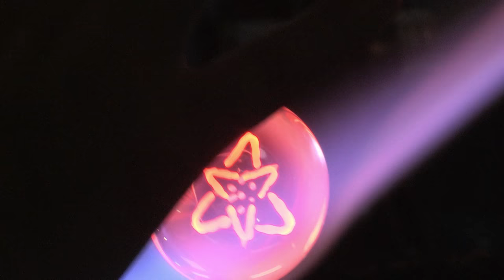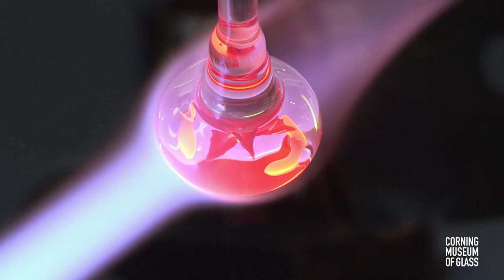John Kobuki Live-Streamed Studio Demo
Watch as John Kobuki creates a flower marble featuring a lily.

John Kobuki has been working with glass since 1995. He is known for making marbles with the compression technique. Kobuki won first place at the Eugene Flame Off competition for marbles, and has been published in 100 Lampworkers and Glass Line Special Edition. He has taught, demonstrated, and exhibited in the United States and Japan, and teaches internationally. “I enjoy the challenge of creating something new with a finite shape and infinite design possibilities,” says Kobuki...